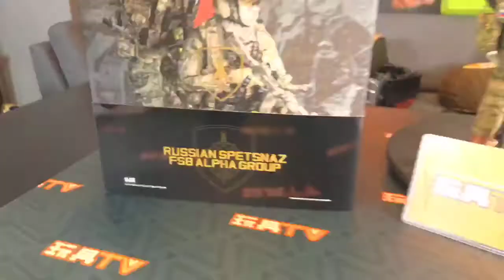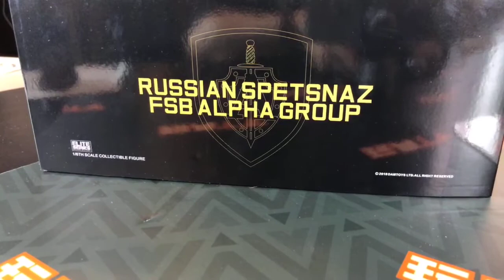TOYSTV S06 EP05 P3「爆玩具」DAM Toys 1/6 Russian Spetsnaz FSB Alpha Group (Luxury Ver) Unbox